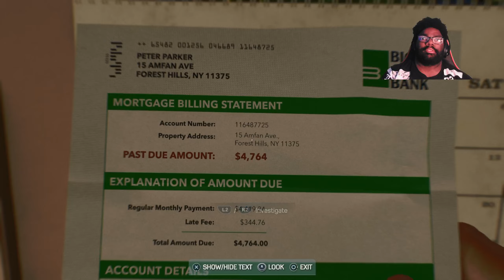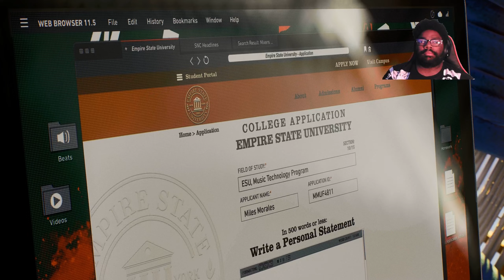I'm Him | Marvel's Spider-Man 2 Gameplay Walkthrough - Part 2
First Day On The Job | Marvel's Spider-Man 2 Gameplay Walkthrough - Part 1.
Marvel's Spider-Man 2 is an action-adventure game developed by Insomniac Games and published by Sony Interactive Entertainment. It is based on the Marvel Comics character Spider-Man, and features a narrative inspired by its long-running comic book mythology which is also derived from various adaptations in other media. It is the third entry in the Marvel's Spider-Man series, acting as a sequel to Marvel's Spider-Man (2018) and a follow-up to Marvel's Spider-Man: Miles Morales (2020). In this installment, Peter Parker and Miles Morales struggle to navigate the next steps in their personal lives while combating several new threats.